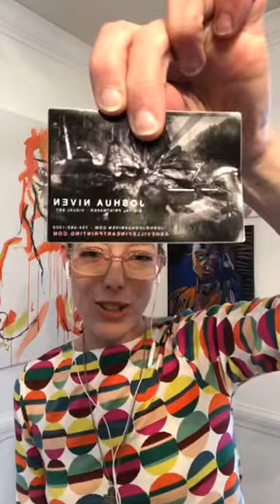Vibrating with Intention - Artist Talk with Laura Marie Blankenship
Expressive painter Laura Marie Blankenship discusses her kinetic and intuitive pieces with Jocelyn Mathewes.